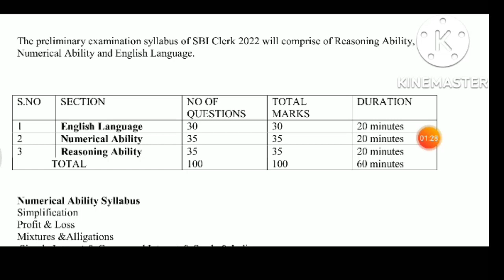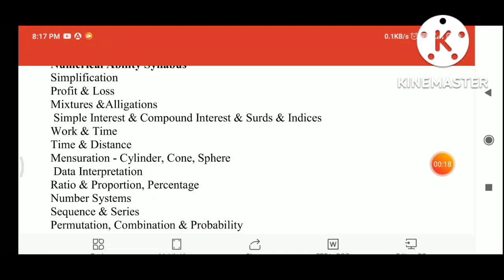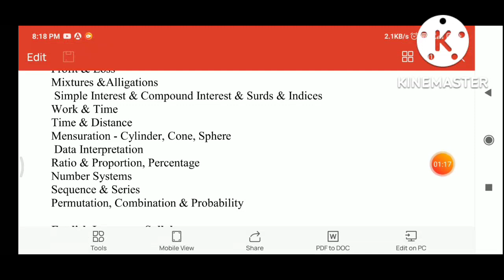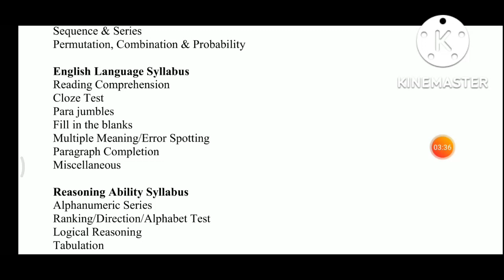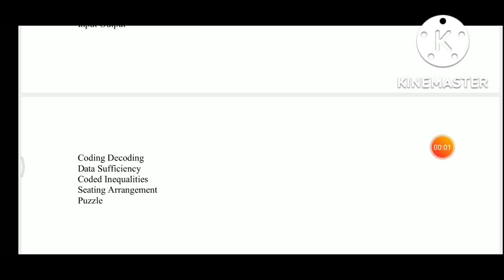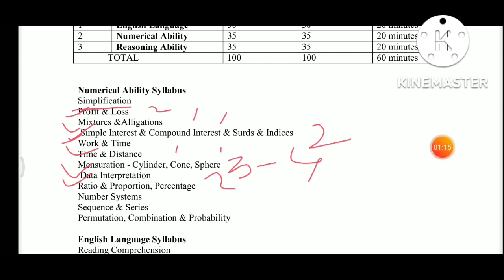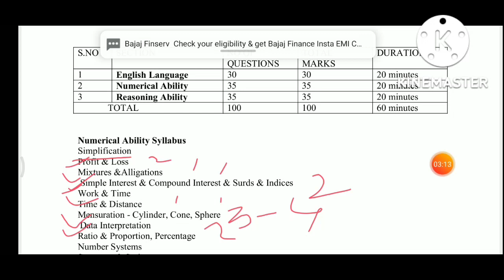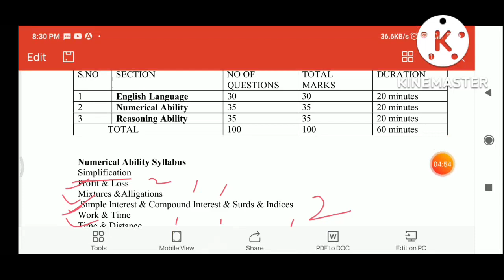How to crack sbi clerk prelims exam for beginners | Tips for Beginners | Syllabus Discussion 2022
Friends for beginners who are want to prepare for sbi clerk 2022 preliminary exam, this is key for preparing exam for new beginners.
Please watch this video it is helpful to crack down preliminary exam of sbi clerk 2022.

ఫ్రెండ్స్ begineners కోసం ఈ వీడియో చాలా బాగా ఉపయోగపడుతుంది. Sbi clerk 2022 ఎగ్జామ్ నీ మీరు చాలా సులభంగా పాస్ అవ్వడానికి ఈ విడియో చేసేను ఫ్రెండ్స్